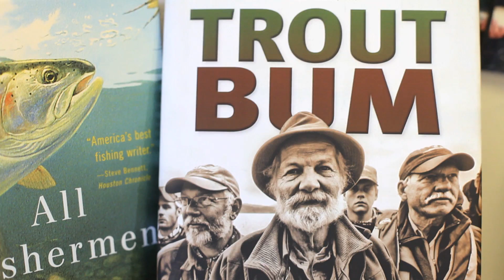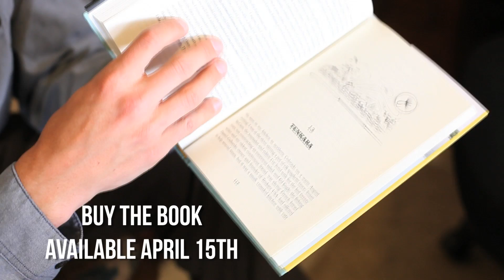John Gierach Talks Tenkara: All Fishermen Are Liars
Daniel Galhardo, founder of Tenkara USA, talks to author John Gierach about his interest in tenkara, which is part of Gierach's new book "All Fishermen are Liars".